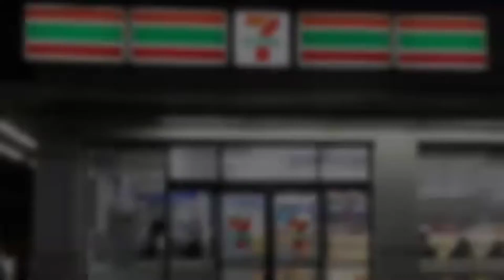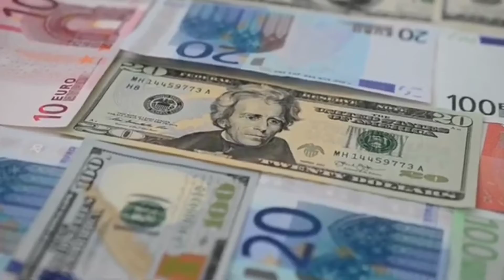Girl Helped Poor Man and it Changed Her Life |Stories of Acts of Kindness | From FMS Videos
In this video i will share some incredible stories of Acts of Kindness including a Story of a girl who helped a poor man, bought him a coffee in a snowy cold night and it changed her life.